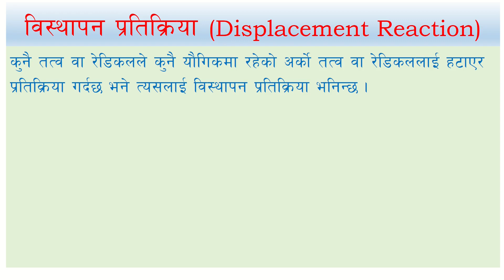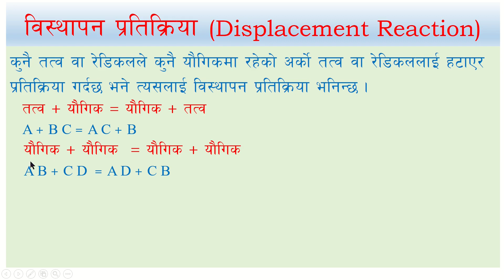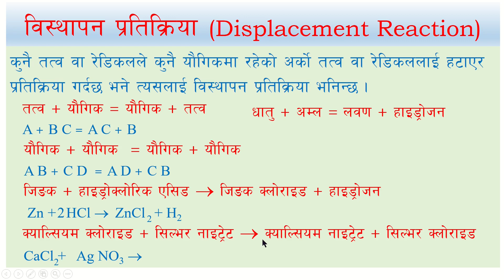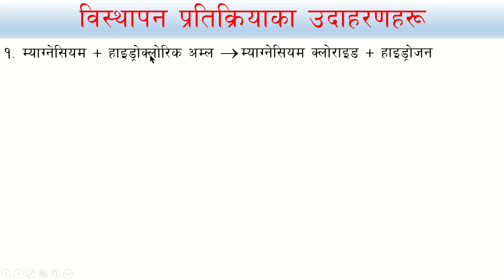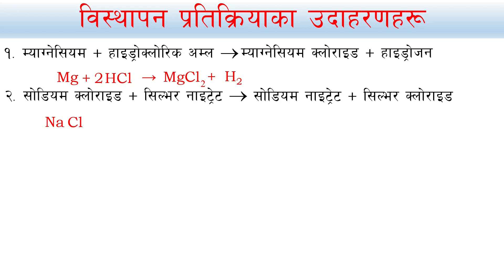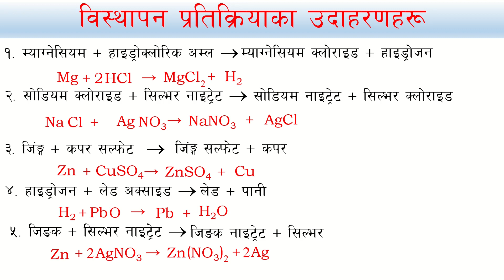कक्षा-१० रासायनिक प्रतिकृया - ७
यो भिडियोमा विस्थापन प्रतिकृया भनेको के हो र यसको सन्तुलित रासायनिक समीकरण कसरी लेख्ने भन्ने सिकाइएको छ ।